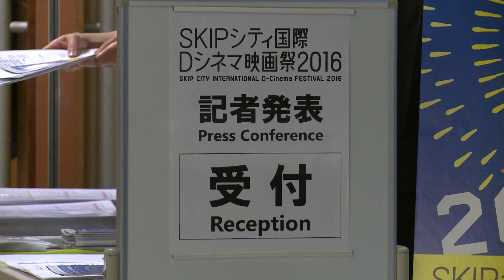【SKIPシティ国際Dシネマ映画祭2016】 記者発表オフィシャルレポート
2016年6月2日(木)に行われた、「SKIPシティ国際Dシネマ映画祭2016」のラインナップ記者発表のオフィシャレポートをUPしました！

記者発表では、主催者および長編、短編、アニメーション部門の審査委員長による挨拶のほか、映画祭ディレクターより今年の全上映作品の発表が行われ、さらに今年のオープニング上映を飾る『話す犬を、放す』から熊谷まどか監督、出演のつみきみほさん、田島令子さんが登壇！
完成後初の上映となる映画祭への期待と、作品への思いを語っていただきました。

今年で13回目を迎える「SKIPシティ国際Dシネマ映画祭」は、埼玉県川口市のSKIPシティほかにて7月16日(土)より９日間にわたり開催します！

■会場：SKIPシティ 映像ホール、多目的ホールほか（埼玉県川口市）
　　　彩の国さいたま芸術劇場（埼玉県さいたま市）
　　　こうのすシネマ（埼玉県鴻巣市）

※彩の国さいたま芸術劇場、こうのすシネマは7/17、7/18のみ

■主催：埼玉県、川口市、SKIPシティ国際映画祭実行委員会、特定非営利活動法人さいたま映像ボランティアの会